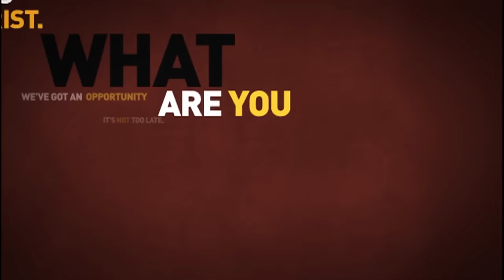The Power of the Cross | Billy Graham Classic Sermon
By His love, Jesus won the final victory over sin and death, taking our place on the cross. Hear more about His perfect sacrifice and what it can mean for your life in this Billy Graham sermon preached from Boston, Massachusetts, in 1982.